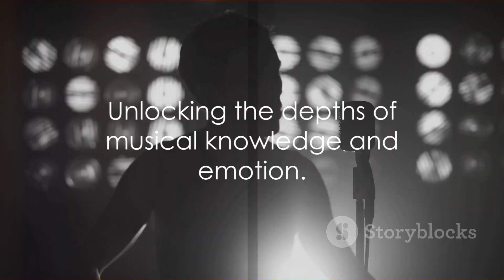🎵📽️❤️🎧✨ Why Music Over Multimedia: A Personal Journey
Introduction: 🌟Embark on a journey through the realms of music and multimedia, exploring the depths of personal connection and expression.🎵📽️❤️

Climax: 🌈Experience the pinnacle of emotion and resonance as music intertwines with the visual world, creating a symphony of sensations.🎶🎥

Ending: 🌅As our journey concludes, reflect on the profound impact of music and multimedia, leaving a lasting impression on our hearts and minds.✨🎧

Scope: 🌐Dive into the vast expanse of possibilities where music transcends boundaries and multimedia amplifies its influence.🎶📽️

Limitations: 🚫Explore the boundaries and constraints that may hinder the full realization of music and multimedia's potential.🎵❌

Captions: 🔍Delve into the nuanced messages and narratives conveyed through carefully crafted captions, enriching the viewing experience.📝🎬

Strategies: 📈Discover effective approaches and tactics for optimizing engagement and reach in the realm of music and multimedia.💡🎵

Trending Goals: 📈🎯Set your sights on trending goals, riding the wave of popularity and relevance in the dynamic world of music and multimedia.🌊

Consistent Advantages: ✅Uncover the consistent advantages that music offers over multimedia, shaping experiences and fostering connections.🎶👍

Inconsistent Disadvantages: ❌🚫Examine the sporadic drawbacks and challenges that may arise when navigating the terrain of music and multimedia.🎵🤔

Key Tools to Learn About This Video: 🛠️📚Unlock essential tools and insights presented in this video, empowering you to delve deeper into the realms of music and multimedia.🔓🎶

Social Media Campaign Announced in This Video: 📣🌐Join the buzz surrounding our latest social media campaign, amplifying our message and expanding our community reach.🎵📲

Why This Matter Exists: ❓🌟Explore the underlying motivations and significance behind the existence of this compelling narrative, delving into its profound relevance.🎶🤔

What Hypothetical and Experimental Values Issued in This Video: 🤔💭Engage with hypothetical scenarios and experimental concepts presented in this video, sparking curiosity and contemplation.🎥🔬

Consistency of Testament Why I Shot This Video: 🔍🎥Uncover the consistent testament behind the creation of this video, shedding light on its enduring significance and purpose.🌟✨

Legacy of This Video: 🏛️✨Reflect on the enduring legacy and impact of this video, leaving an indelible mark on the landscape of music and multimedia.🎵🌟

Quotes in This Video: 💬🎬Discover poignant quotes and memorable lines embedded within this video, encapsulating profound insights and emotions.📝🎶